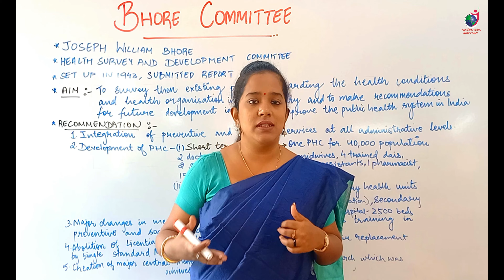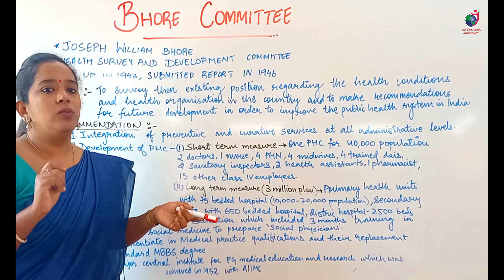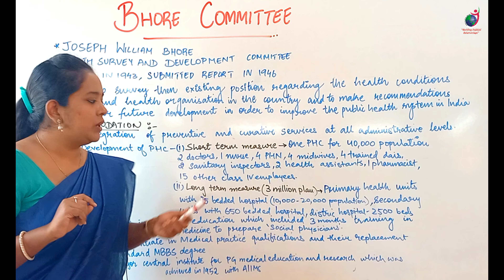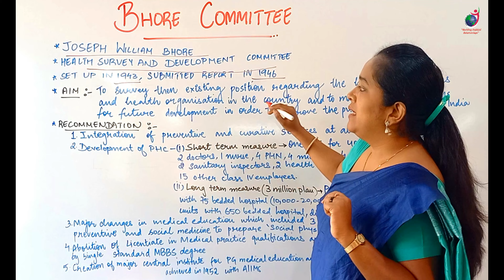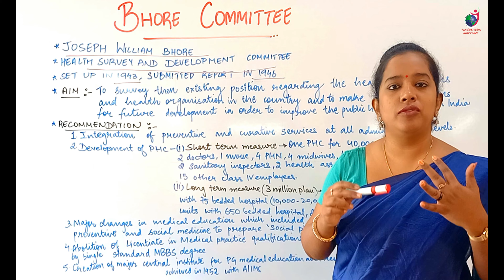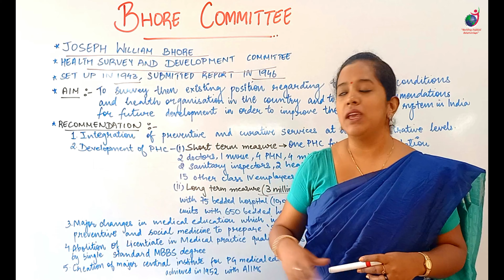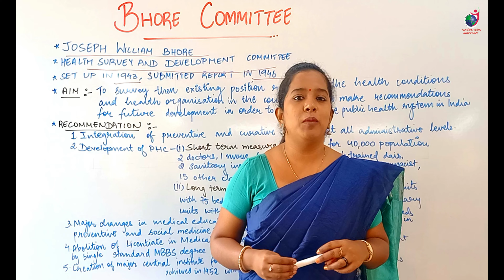Bhore Committee II General Awareness II Community Health Officer Examination II CHO II